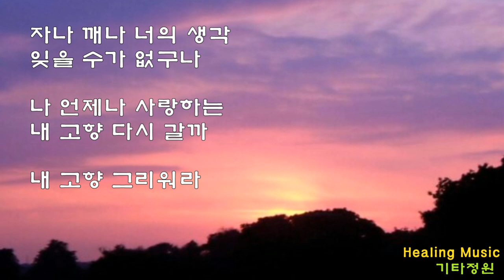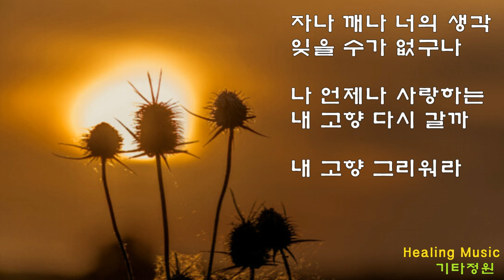고향 생각🌼은희/통기타 힐링 포크송/코드가사(더보기)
고향생각cover( Flee As A Bird/새처럼 피하라/Spanish Folk Song)capo-6
Am                     E       Am                       E
사랑하는 나의 고향  한번 떠나온 후에
Am                      E          Am         E            Am  /G
날이 가고 달이 갈수록 내 맘속에 사무쳐
C                        G        C               Am     E
자나 깨나 너의 생각 잊을 수가 없구나
Am                     E           Am   E            Am   F
나 언제나 사랑하는 내 고향 다시 갈까
Am        E            Am
내 고향 그리워라

cover/편곡 기타정원
구독👍좋아요💙